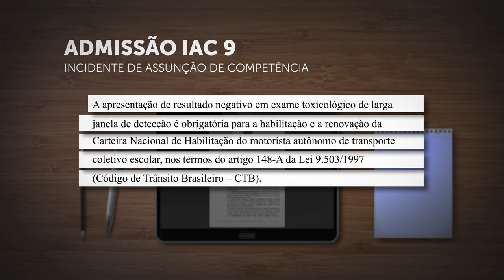Exame toxicológico é obrigatório para emissão ou renovação da CNH de motorista de transporte escolar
No julgamento do Incidente de Assunção de Competência (IAC) 9, a Primeira Seção do Superior Tribunal de Justiça (STJ) estabeleceu que "a apresentação de resultado negativo em exame toxicológico de larga janela de detecção é obrigatória para a habilitação e a renovação da Carteira Nacional de Habilitação do motorista autônomo de transporte coletivo escolar, nos termos do artigo 148-A da Lei 9.503/1997 (Código de Trânsito Brasileiro – CTB)".